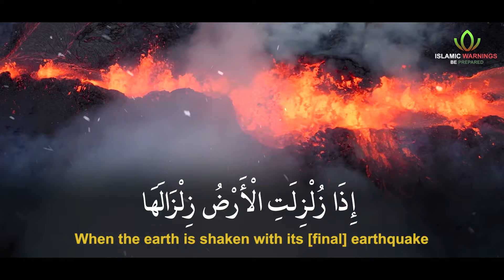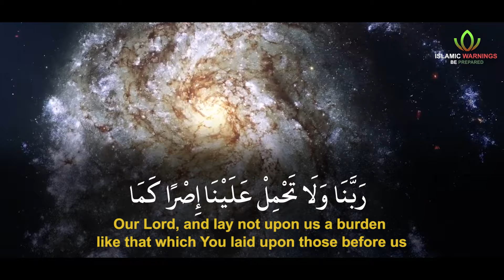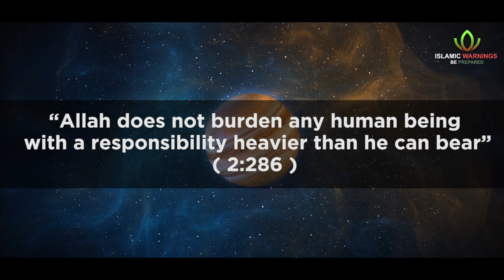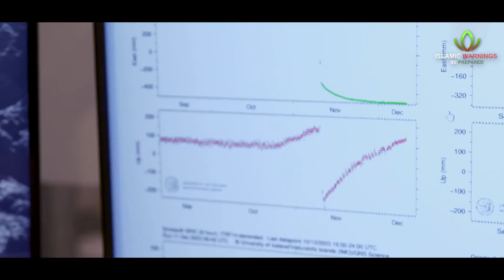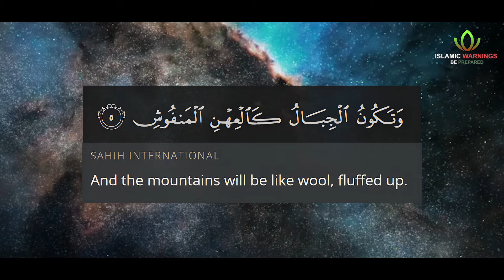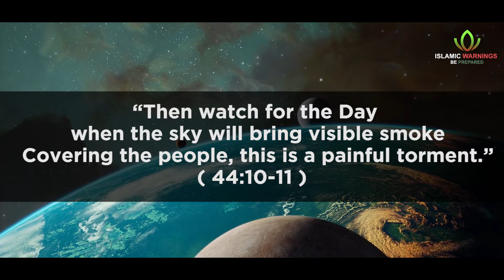SCIENTIST WARN! More Volcano Eruptions in 2024 | A Sign Of The End? | ISLAMIC WARNINGS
🖤 Support our YouTube Channel so we can keep making videos: @islamicwarnings